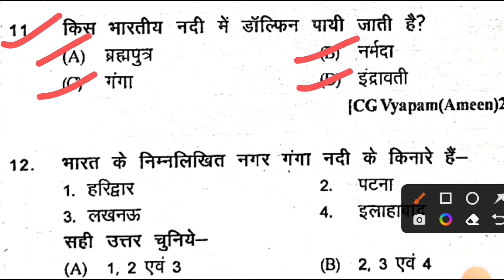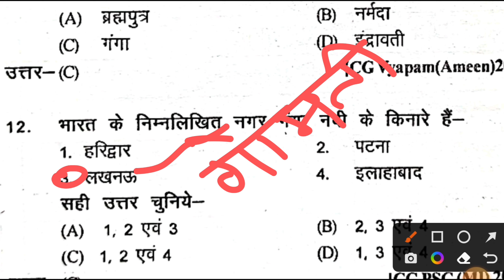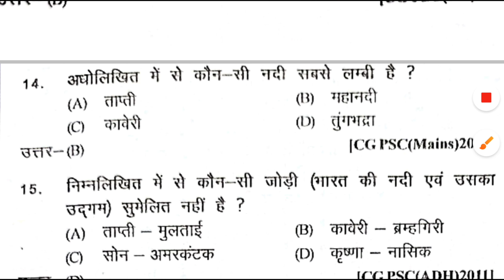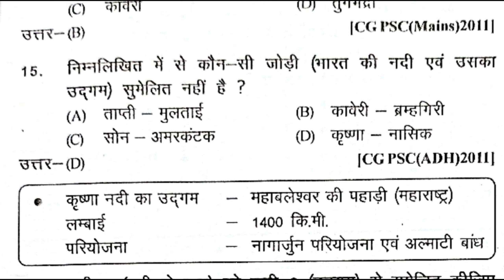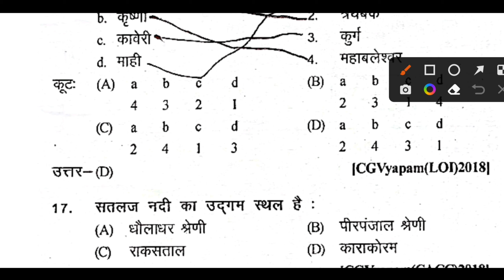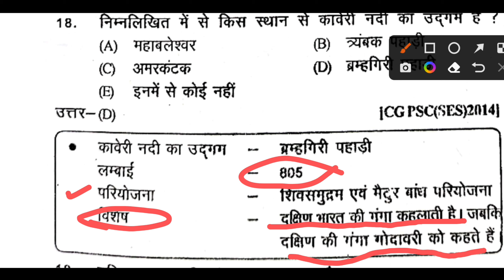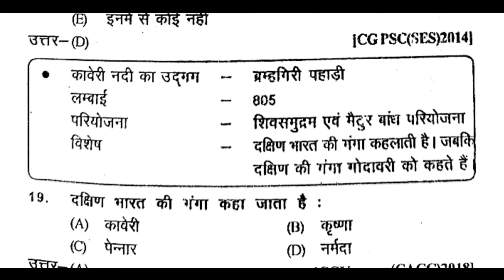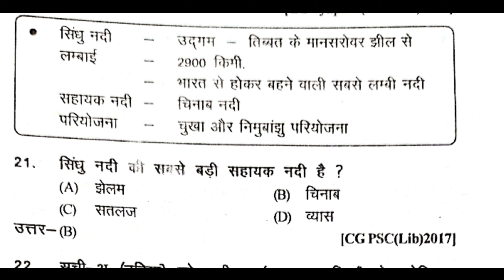Bharat ki nadiyan MCQ | Indian geography | teacher | si | cgsi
your curious
river | indian river system | indian rivers geography in hindi | indian river system in hindi |